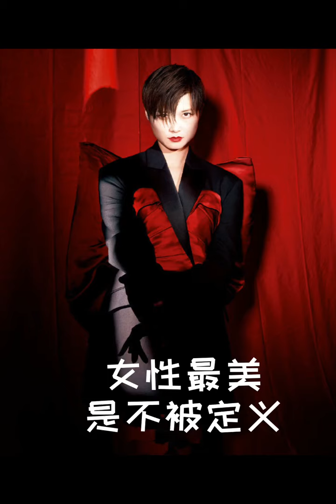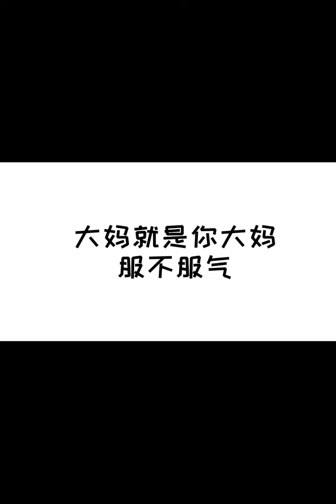2020.04.29 塑料拉普聊聊李宇春的那些代言 by世界吧苞谷就是牛x不服来战| Li Yuchun Chris Lee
大家都diss向，我来个春吹向
参赛作品：塑料拉普聊聊李宇春的那些代言

李宇春商业价值难以估计
为什么品牌当她是心肝baby

2020是第五年合作
意大利蓝血广告全球都是Lee
复古浪漫fantacy难驾驭到哭泣
偏偏李宇春能演绎出自身魅力

互相欣赏培养出特殊默契
女性最美是不被定义
你值得拥有我也值得你

品见初心爱上Chris Lee
人生不是独行伙伴要珍惜
成功道路没有终点但有干邑

代言大家庭四月宣了@BELLE_百丽
国民品牌引领行业第一
春式酷雅让美丽不再神秘
线上销售三天轻松2000万起

竹叶青高山茶产自1500米@竹叶青峨眉高山绿茶
重重甄选炼就高端国礼
四川名片尽享茶届美誉
大妈成箱成箱搬回家去

星巴克不仅仅是简单卖咖啡滴 星巴克中国
50年经典企业文化全球风靡
强强联手共推星善食主义
保护地球人人有责铭记心底

黑子说再也不买代言装作赌气
其实兜里只有三块七留给自己
你大妈早已实现any product free
整条街扫货从不call taxi

大妈就是你大妈服不服气
上午星巴克 下午drink tea
搭配一块德芙巧克力
晚上轩尼诗V.S.O.P
身背Gucci 脚踩百丽
有时换上小老虎健身房走起
追星十五年还像十七
开着奔驰兜风狂飙二百里

大妈每天笑嘻嘻爽到飞起
还不是因为李宇春牛批！